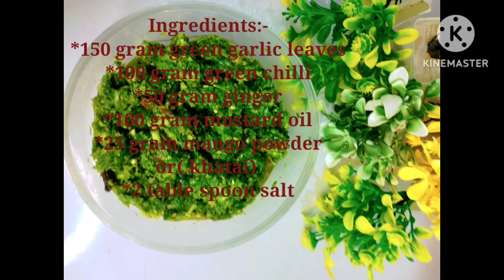हरे लहसुन,अदरक &मिर्च का चटपटा अचार बनाये in 5 minutes#pickle recipe in hindi#achar recipe